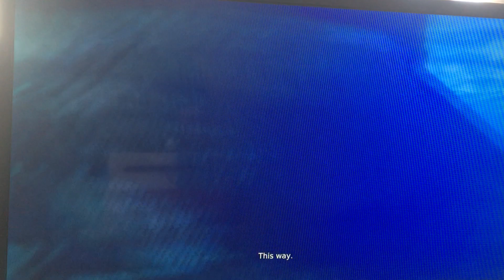Devil May Cry 1 Walkthroug (Definitive Edition) - Mission 8